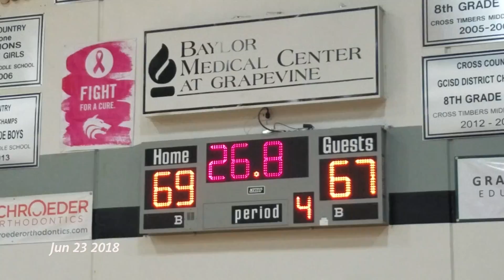June 2018 One Second a Day